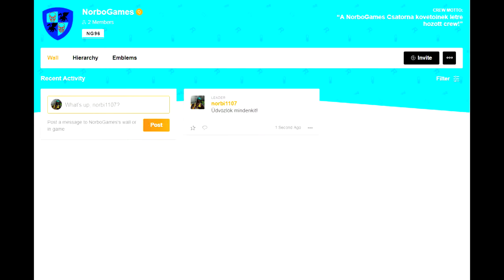Titkos/Rejtett helyek a Gtában! #1 - Grand Theft auto V Gta V Magyar Ps4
Szia!
Ha tetszenek videóim akkor iratkozz fel vagy dobj egy lájkot.Ha szeretnéd élőben nézni a Liveokat akkor kukkants meg a Twitch Csatornám.Remélem jól fogtok szórakozni.Gyertek érezzétek jól magatokat és dumáljunk egy jót :).
Építő jellegű kritikát szívesen meghallgatok

Csatlakozz az általam létre hozott Gta V crew-ba!Hogy találj magyar játékosokat